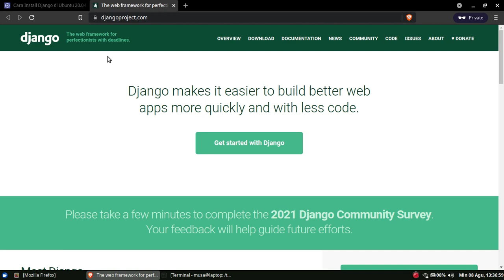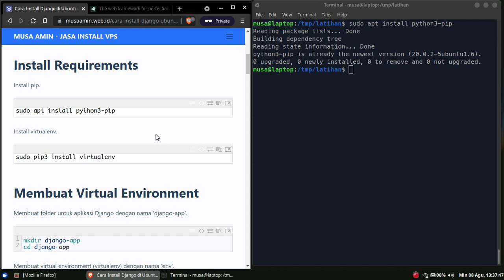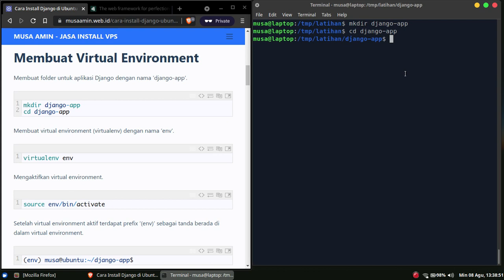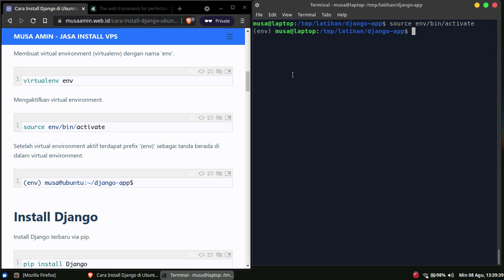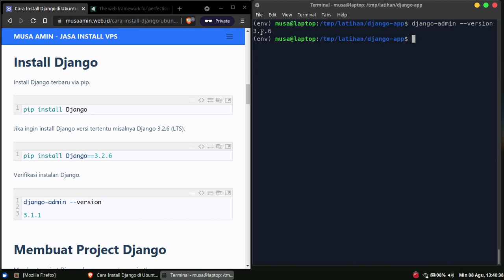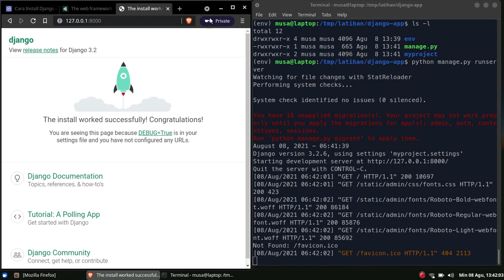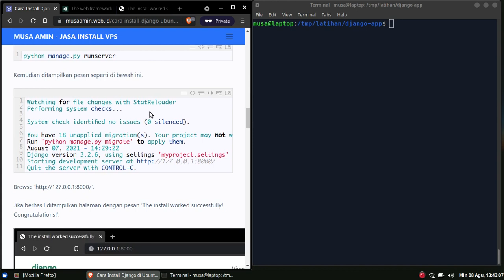Install Django Python Framework di Ubuntu 20.04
Django adalah web framework yang ditulis dalam bahasa pemorgraman Python. Django menawarkan kelebihan di sisi kecepatan dalam pengembangan aplikasi (rapid development) dan kemudahan dalam skalabilitas aplikasi (scalabilty).